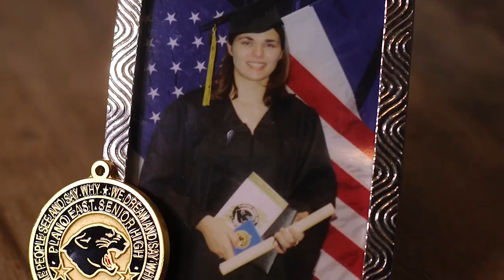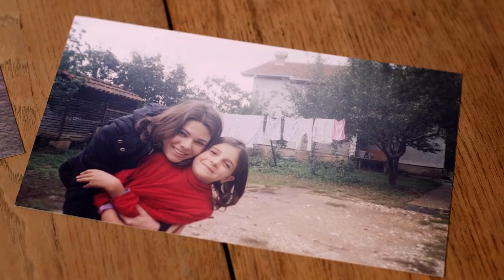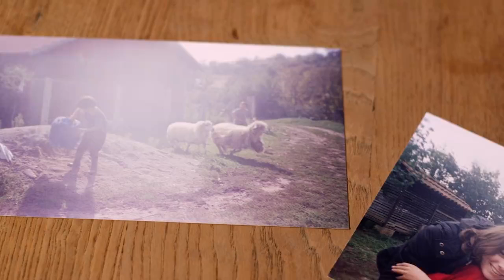''Being Albanian Is A Big Part Of My life'' says Fox New's Anchor Diana Zoga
Hear the story of new Albanian American Success Stories Nominie Diana Zoga, a reporter with Fox4 Dallas, who had had her first broadcast at only 17 in a highly competitive industry and how being an Albanian is a big part of her life.